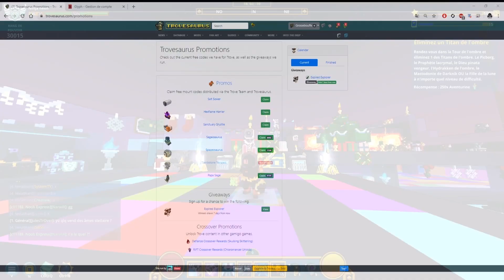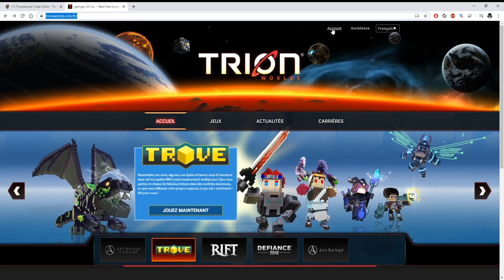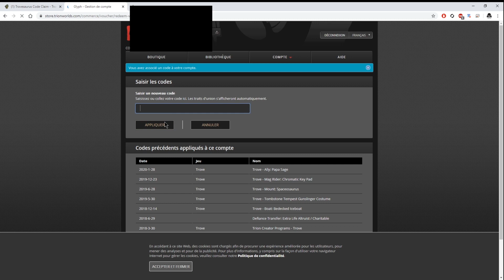TROVE - Un allié GRATUIT à récupérer pour PC XBOX PS4 !!!